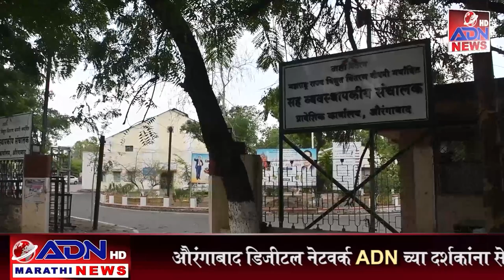ADN Marathi News || 22_March_ 2023 मराठी बातम्या